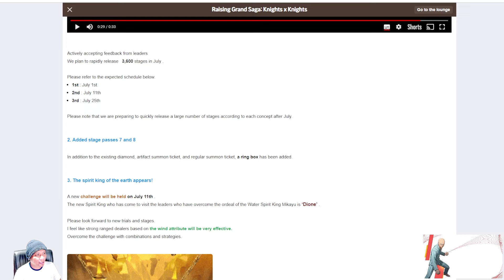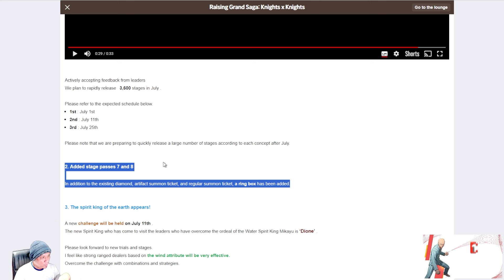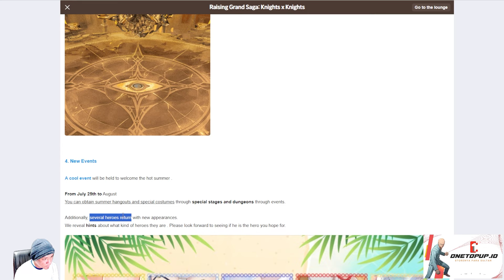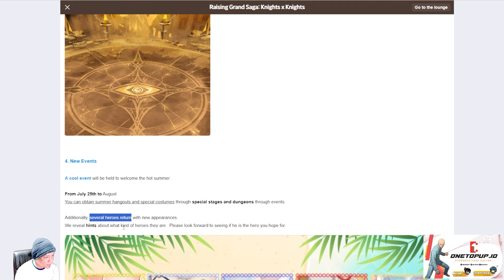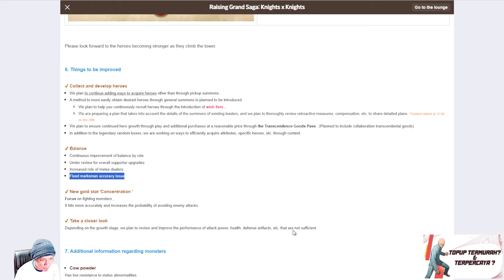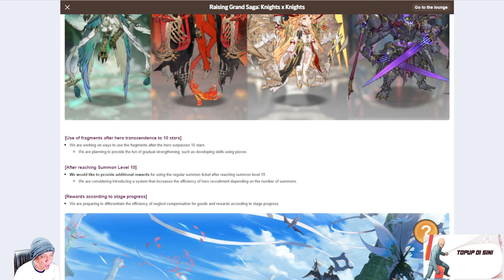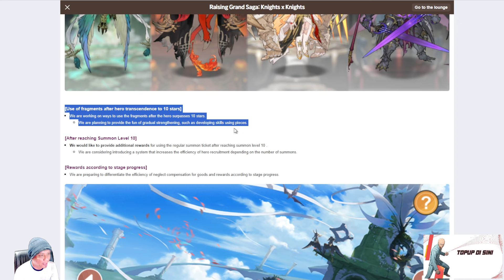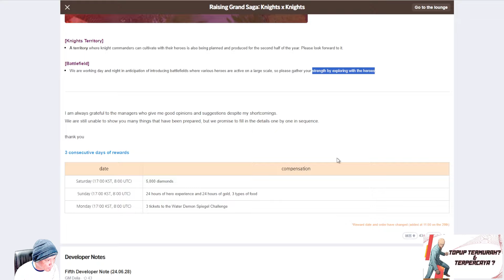NEXT UPDATE 1ST JULLY UP STAGE & SUMMER EVENT!! MORE BIKINI HEROES!! GRAN SAGA IDLE KNIGHT X KNIGHT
Jasa Top Up Diamond OneTopUp aman 100% legal

PAKET SEVEN KNIGHT Idle  VIA LOGIN